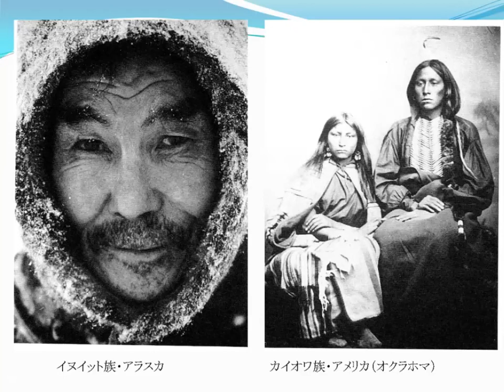人類学から見たモンゴロイド（2）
「大人と科学」公開シンポジウム組織委員会. “私は46億歳”. モンゴロイド地球を動く. クバプロ, 1993, p. 25.
「大人と科学」公開シンポジウム組織委員会. “映像で見るモンゴロイドの動き”. モンゴロイド地球を動く. クバプロ, 1993, p. 46, 49-50.